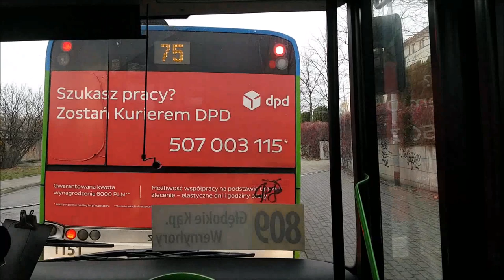PKS Szczecin - linia 809, MAN NL263 #10425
Szczeciński PKS obsługuje wiele bardzo ciekawych linii w sieci ZDiTM - w tym lwią część podmiejskich tras, które docierają nawet do granicy państwa. Angażowany jest także do obsługi większości linii za tramwaj lub innych dodatkowych - w tym przypadku linii 809, która uruchomiona została z powodu zamknięcia dla ruchu trasy tramwajowej na Głębokie - węzeł przesiadkowy na linie podmiejskie oraz linię miejską 51. Do obsługi linii za tramwaj PKS sprowadził wiele używek - między innymi tego MANa z KVG Stade. Co ciekawe, prawdopodobnie z powodu przeznaczenia do obsługi linii specjalnych, nie został przemalowany w barwy Floating Garden. PKS nie posiada w swoim taborze żadnego fabrycznie nowego autobusu miejskiego. Wszystkie wozy to używki, które regularnie, praktycznie ciągle są kupowane i odnawiają tabor przewoźnika. W ostatnim czasie PKS postawił na używane Urbino 18 z Berlina, które odkupił w ilości minimum 12 sztuk, lecz część została zakupiona z przeznaczeniem na części. Były to także pierwsze Solarisy w stajni przewoźnika.
809 Wernyhory - Głębokie/Kąpieliskowa
1. Wernyhory
2. Klonowica/Zajezdnia
3. Zawadzkiego/Kościół
4. Unii Lubelskiej/Szpital
5. Unii Lubelskiej
6. Zajezdnia Pogodno
7. Spacerowa NŻ
8. Tor Kolarski NŻ
9. Goplana NŻ
10. Kasyno NŻ
11. Głębokie
12. Głębokie/Kąpieliskowa